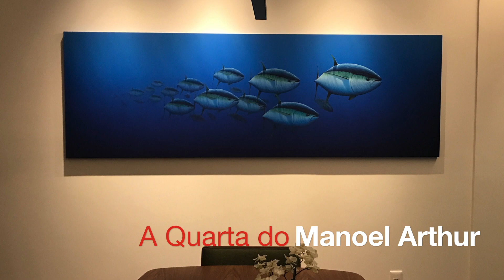Pinturas de Atuns Amarelos por LF Clark - Paintings of Yellowfin Tunas by LF Clark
Meus quadros de cardumes de atuns amarelos encomendados por seus propritários.
My pictures of shoals of yellowfin tuna commissioned by their owners.